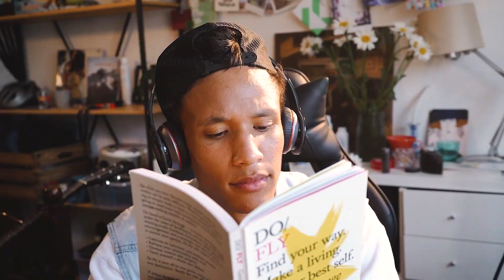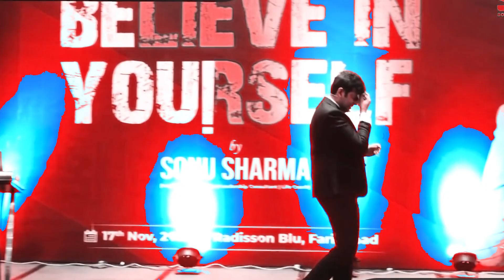Rule NO.1 | Rules Is Everything By Sonu Sharma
Sonu Sharma is a motivational talk that emphasizes the critical role of discipline and consistency in achieving success. Sharma highlights how adhering to personal and professional rules can create structure in life, leading to order and progress. He argues that discipline is the foundation of success, and by following a set of well-defined rules, individuals can stay focused on their goals and minimize distractions. Through examples and energetic delivery, Sharma motivates viewers to embrace a disciplined approach, reinforcing the idea that rules are essential for achieving long-term success.

KEYWORDS;
Discipline,
Consistency,
Success,
Rules,
Self-management,
Structure,
Motivation,
Personal growth,
Focus,
Goal-setting,